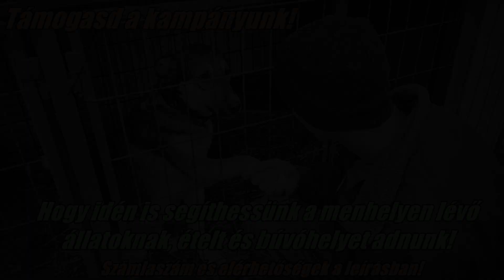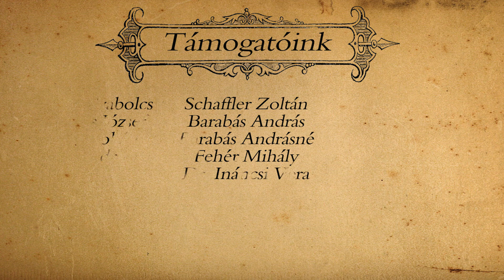Pálinkafőzde építése - Födémburkolatok és ajtóberakás (7. rész)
Vége. Ekérkeztünk 7. és egyben az utolsó epizódhoz a Pálinkafőzde építése c. sorozatunkban. A befejező részben láthatjátok, miként készül el a födémburkolat, valamint hogyan szereljük fel az ajtót az épületre. A videó végén körbejárjuk a főzdét és beszélünk néhány szót arról, hogy hogyan is áll most az épület és milyen apróságokat kell még befejeznünk a későbbiekben. Ezekről a munkafolyamatokról jövőre egy kisebb videó formájában közöljük veletek, ha lesz rá igény!

Végül, de nem utolsó sorban, szeretnénk Nektek megköszönni a sok kedves szót, gratulációt, tanácsot, észrevételt és megtekintést, melyet a sorozat teljes ideje alatt nyújtottatok! Természetesen folytatjuk a tevékenységünket sok más értékes és érdekes videóval, ahogyan azt eddig tettük, úgyhogy maradjatok velünk! Jó szórakozást kívánunk, sziasztok! :)

Jelenlegi kampányunk: Kutyaházak készítése menhelyek számára
(III. támogatói kampány)

főzde
pálinkafőzde
pálinka
födém
födémburkolat
burkolat
redőny
redőny lamella
ajtó
ajtóberakás
zsanér
füst cső
laminált padló
parketta
bontott anyag
újrahasznosított anyag
hajópadló
könnyűszerkezetes
munka
utolsó epizód
vége
kész
ősz
épület
Herbert
Herbert Fivérek